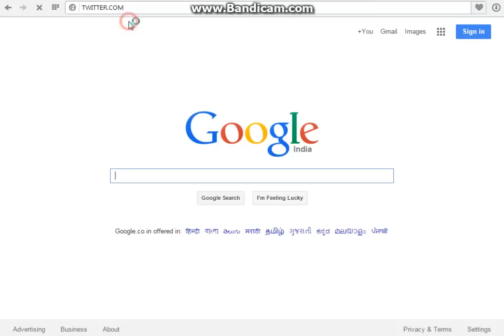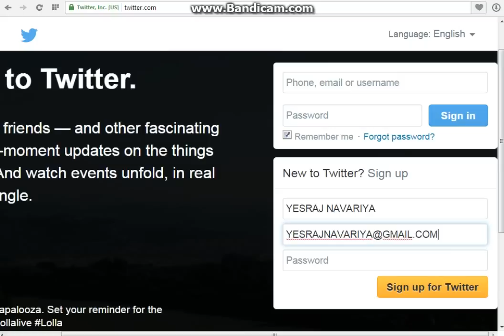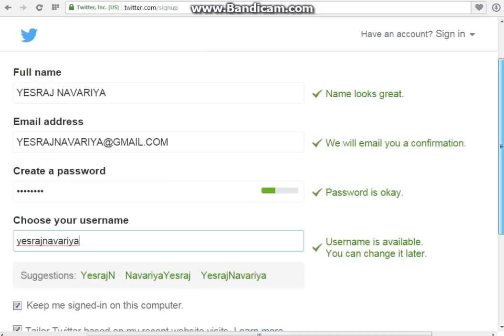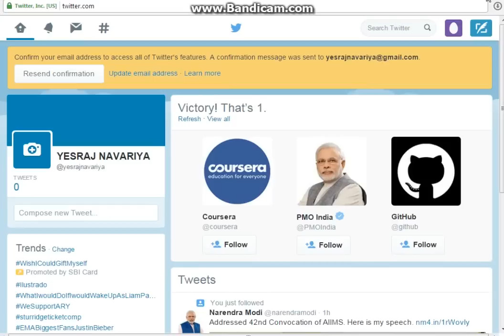How to Create a Twitter Account | How to Make a Twitter Account | How to Open a Twitter Account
How to Make a Twitter Account | - Easy And Simple Video And Step by Step Guide